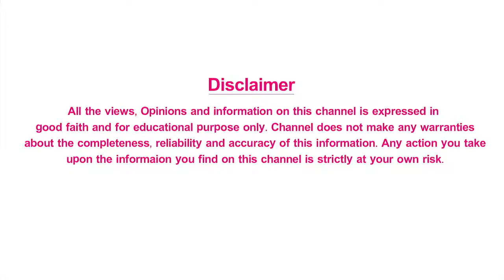Simple Yoga Asana For All Dental Problems | Yoga & Dental health | Health Tips In Telugu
Yoga & Dental health: Here is the simple yoga asana for all Dental problems.

Health Plus.